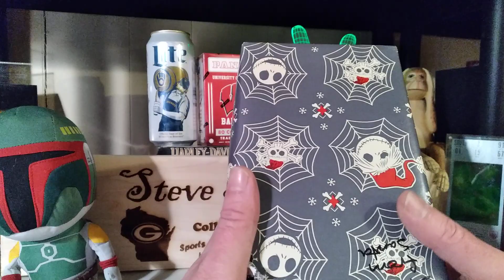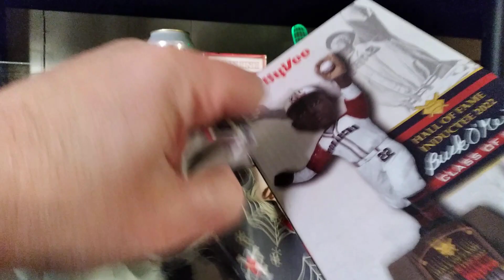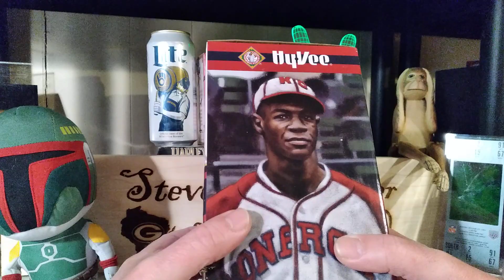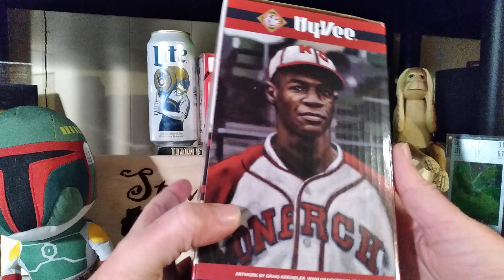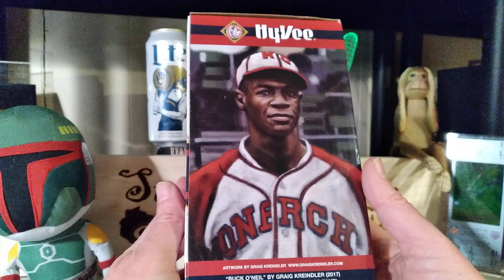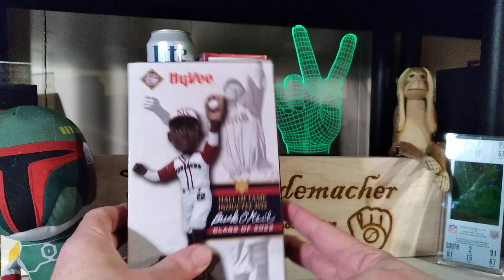Monday Mayhem! Belated Christmas Gift! Thanks again Destiny, Michelle and Ally!